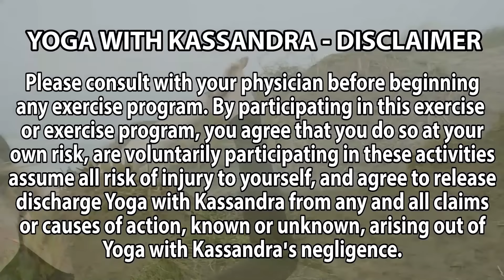45 min Minimal Cues Yoga Flow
Stretch hips & hamstrings with this 45 min intermediate to advanced yoga flow with minimal cues.
❤️ Try my mobile app to get exclusive content!

Hey yogis, I'm adding on to my popular Minimal Cues yoga series with a 45 minute practice geared towards intermediate to advanced students!

Get ready to stretch your hips and hamstrings with this dynamic flow. In a minimal cues practice I will only tell you the name of the pose and we will hold each pose for about 3 breaths. This is ideal for experienced students or yoga teachers who want to be guided in their practice without hearing to much chatter.

We'll be working our way into some pretty deep poses such as revolved triangle and splits. I'm not using any props for this class.

If you enjoy minimal cues make sure to try the other ones I have available on my channel! Just search "minimal cues yoga" in the YouTube search bar to find them :)

📱 MY MOBILE APP 📱 Stream or download more than 800+ classes, use the in-app calendar to track and schedule classes, new exclusive challenges, classes and programs added every month ❤️ FREE TO DOWNLOAD ❤️

MY PUBLISHED BOOKS & PRODUCTS
🌿 "Year of Yoga" (NEW Book+ Online Program)
📕 "Yin Yoga: Stretch the Mindful Way" Book
🎁 "My Yoga Journey" GIFT SET journal, candle + book

Please consult with your physician before beginning any exercise program. By participating in this exercise or exercise program, you agree that you do so at your own risk, are voluntarily participating in these activities, assume all risk of injury to yourself, and agree to release and discharge Yoga with Kassandra from any and all claims or causes of action, known or unknown, arising out of Yoga with Kassandra’s negligence. claims or causes of action, known or unknown, arising out of Yoga with Kassandra’s negligence.